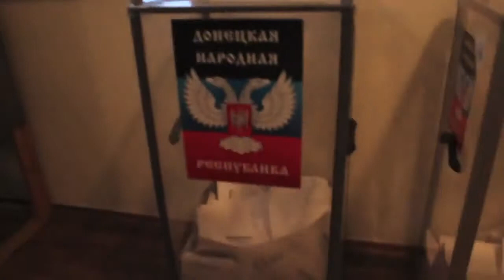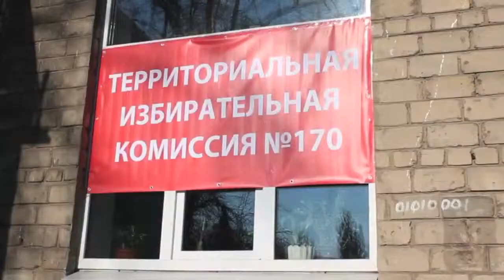Le elezioni a Donetsk. il 2 novembre 2014